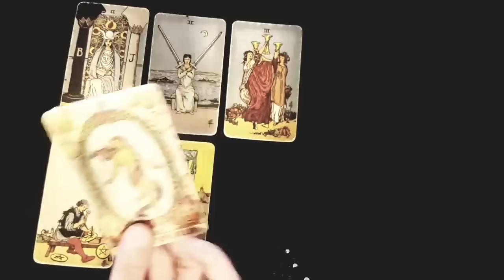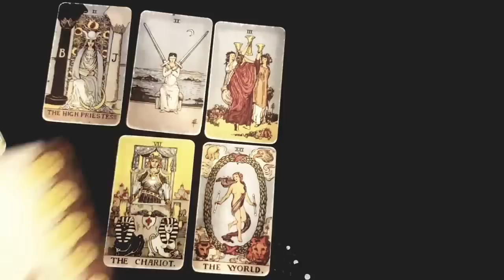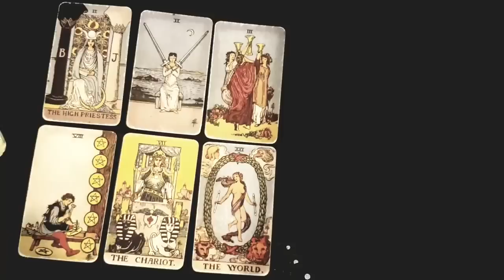CAPRICORN ⚡🖤 THE NEXT 24 48 HOURS WILL SHOCK YOU!! 😱... 💣...🧨VERY DETAILED!! 10TH-16TH OCTOBER 2022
Thanks for tuning into watch your ⚡🖤 THE NEXT 24 48 HOURS WILL SHOCK YOU!! 😱... 💣...🧨VERY DETAILED!! 10TH-16TH OCTOBER 2022